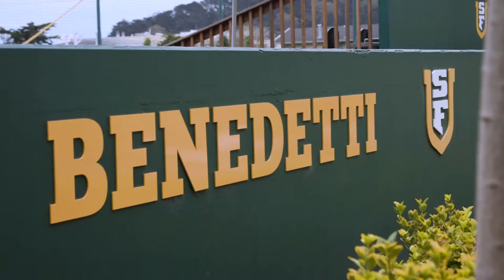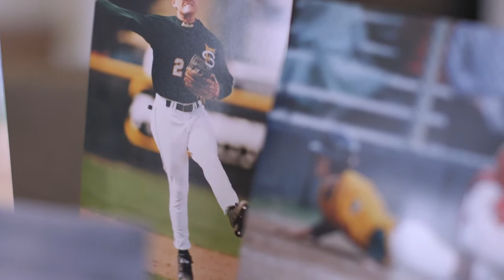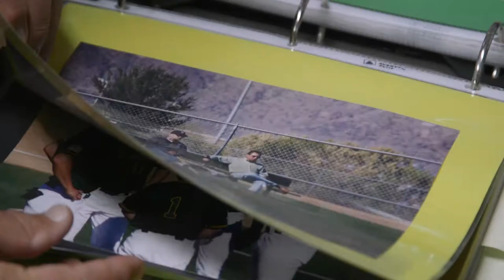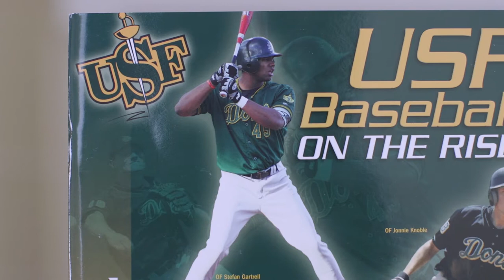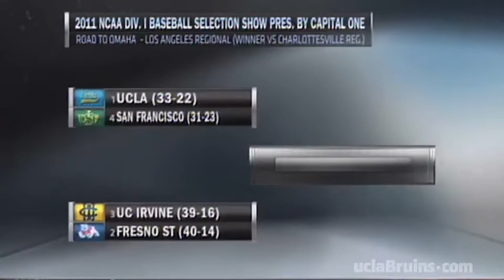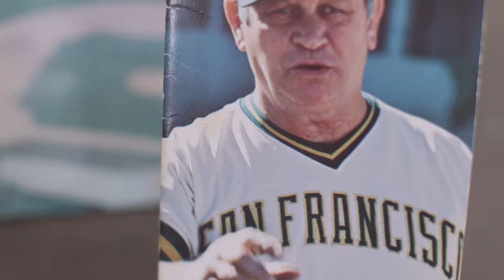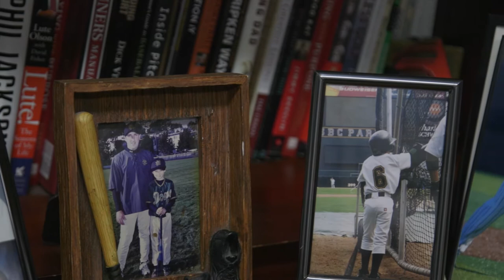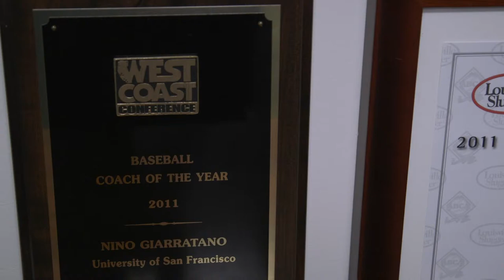Behind the Mask S. 7, E. 4 | Nino Giarratano "The Road to 600"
In the debut of episode four of Behind the Mask we take a look at Nino Giarratano's 600th win as a Division I head coach.